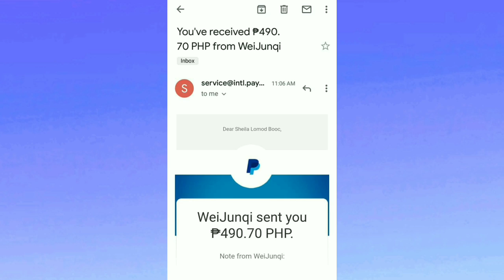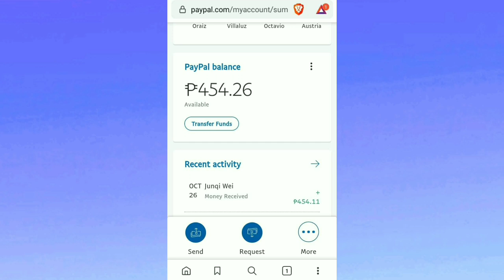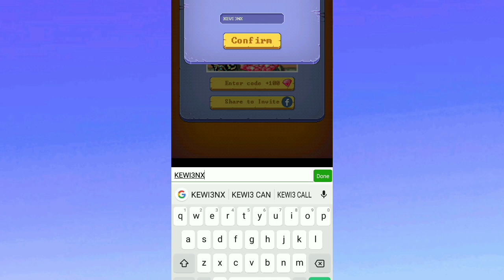Maglalaro ka lang kikita kana sa App na ito